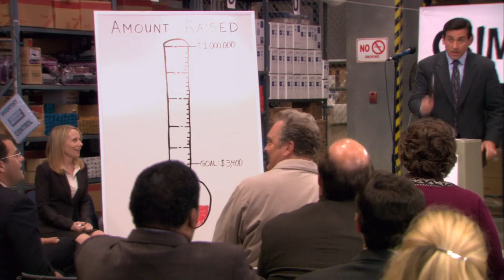This is why Bob Vance is better than Jim Halpert - The Office US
Bob Vance (Vance Refrigeration) isn't just an expert on refrigeration but love too - here's all the moments that made us fall in love with him just that little bit more.

This is the official YouTube channel for The Office US. Home to all of the official clips from the series, the funniest moments, pranks and fails. Think we should feature your favourite episode?